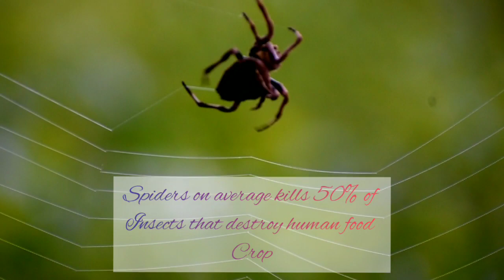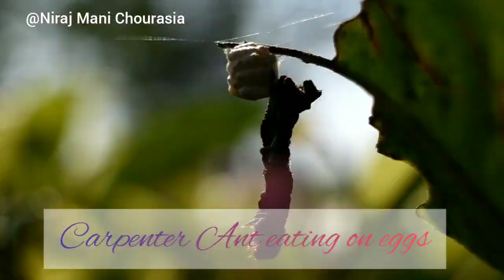Predator in the Tea Plantation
In tea plantations, spiders, ladybird beetles, assassin bugs, lacewings, and praying mantises, are the predominant predators on pest species. Spiders, in particular, play a key functional role. They are the most abundant predators with dominance ranging from 65.0% to 97.8%. Here , I have compiled short videos from 4 years of observation from single tea garden for predator abundance. Spiders have a key role in controlling many tea plantation pests. I hope everyone will like this and will also request to give your suggestions.

It's really a wonderful opportunity to see and believe the role of predator in tea plantation. We are moving forward and there is no hard chemical used for any pest that's the reason for more predator in Nonaipara Tea Garden.

Thanks, IKSON for the Background Music.
 ( Musician:@iksonofficial)